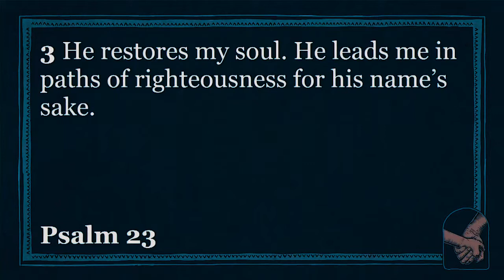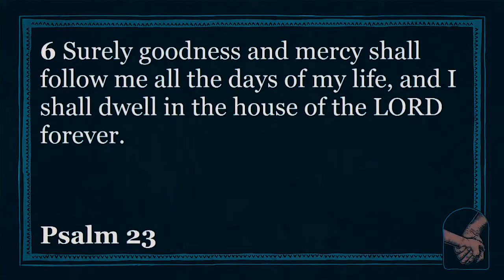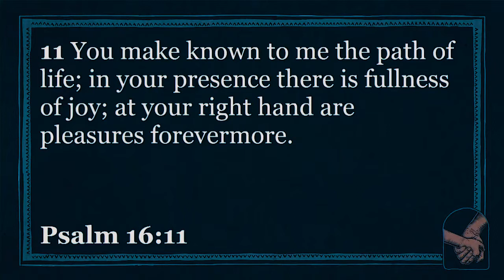For Our Good Always | You Shall Not Covet | Lexington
Sermon by Michael Bailey on November 14, 2021.

As we wrap up our series on the Ten Commandments, the final command says, “Do not covet.” According to this command, coveting is ultimately rooted in misplaced desire. The call was to therefore curb your desires in such a way to find your provision in God alone. But as you’ll see, in our culture we don’t really have a category for this. Desires are to be celebrated not tamed. So what do we do with this?